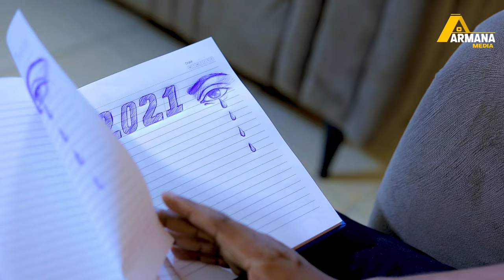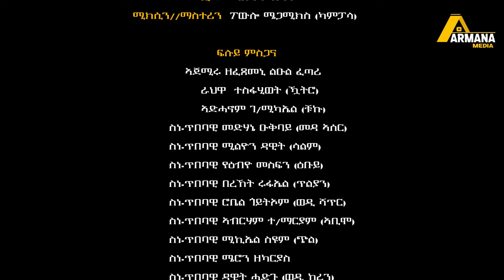Fenkil kidane _ New Eritrean Music 2024 _ Achekineki _ ኣጨኪነኪ _ (Official Video).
Fenkil Kidane - New Eritrean Music 2024, Achekineki - (ኣጨኪነኪ)

Armana Media brings to you
- Eritrean music
- Ethiopian music
- Interviews
- Motivational videos
- Series dramas
- Comedies
- Sport highlights
- Short movies
- Current information. We need your support as always.